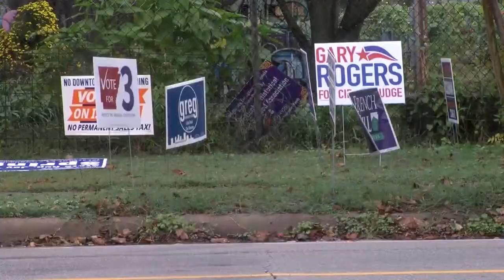Early Voting in Arkansas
Young Voters are the most talked about demographic in this election cycle